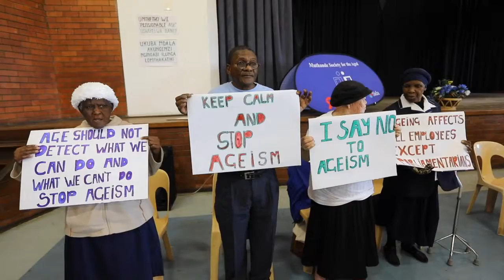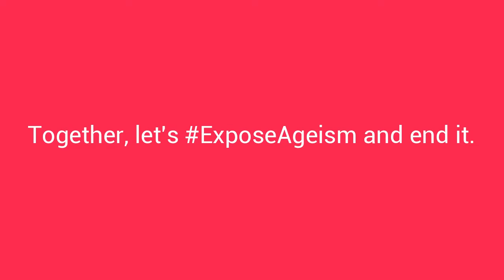ExposeAgeism campaign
For the International Day of Older person we teamed up with our Age Demands Action partners across the world to ensure as many people as possible know what ageism is and when it is happening to them, and how it has a negative impact on our rights and opportunities in older age.

Older activists organised a variety of events in their communities to get people talking, to challenge ageism and to influence decision-makers. Take a look at our highlights from the campaign!